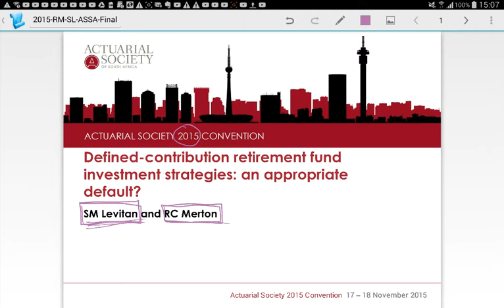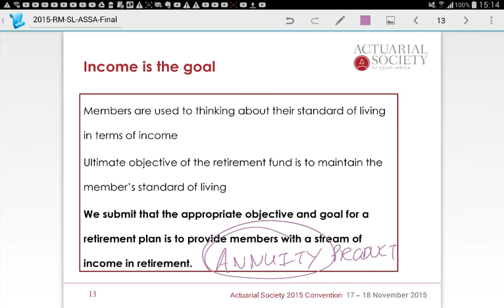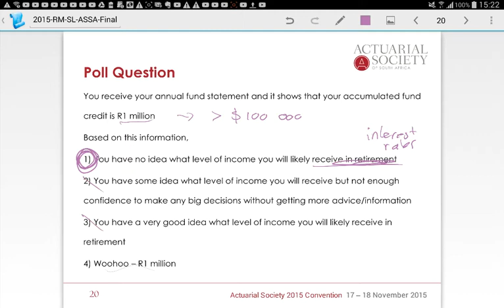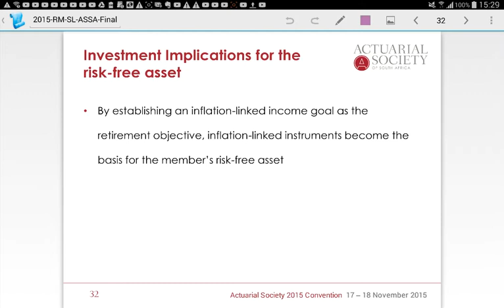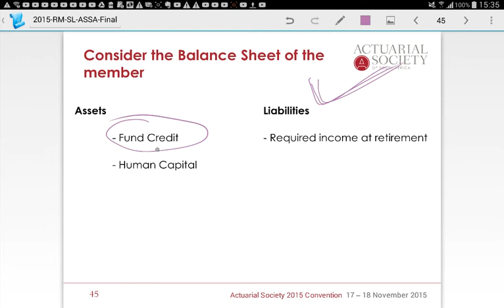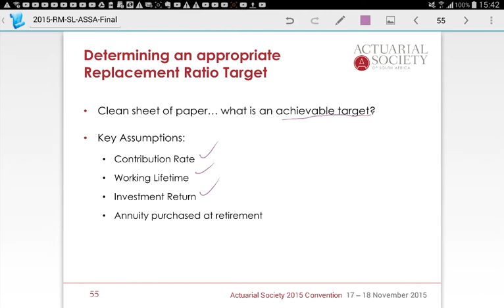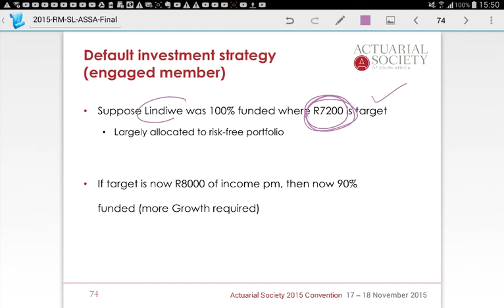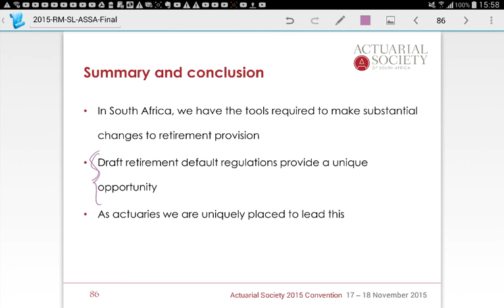Defined Contribution retirement fund investment strategies an appropriate default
In this video I go through a very important presentation that was presented at the Actuarial Convention in 2015 around Defined Contribution funds.